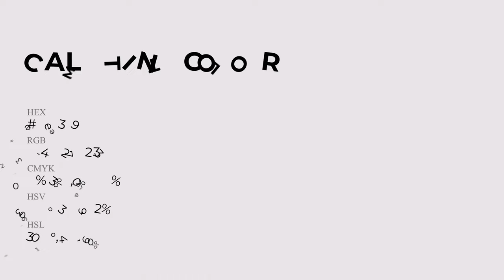Calm Tint color eae3e9 hex Cool Grey color eae3e9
What color is Calm Tint ? eae3e9 hex, Cool Grey color eae3e9

Hex eae3e9 Color Code is also known as Calm Tint color

Hex eae3e9 Color code in RGB color code model is created after adding 91.76% red color, 89.02% green color and 91.37% blue color.
Hex eae3e9 Color code in CMYK color (process color) code model is generated after subtraction of 0% cyan, 03% magenta, 0% yellow, 08% black.